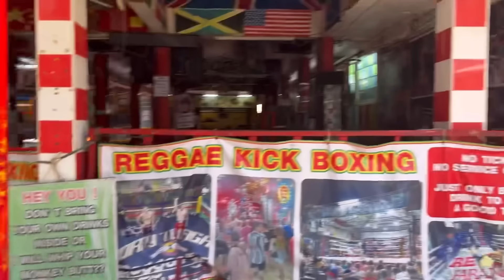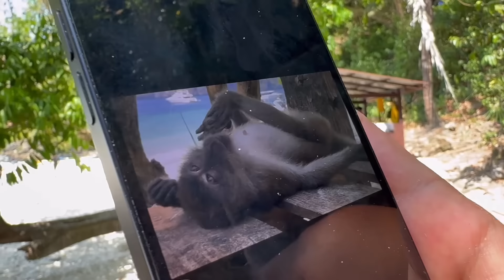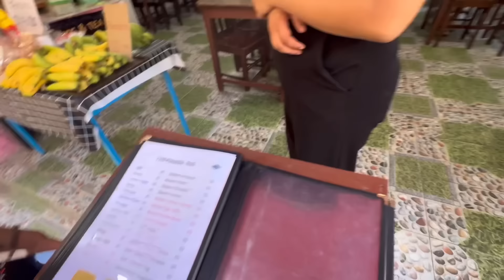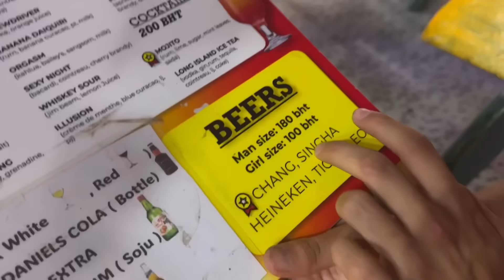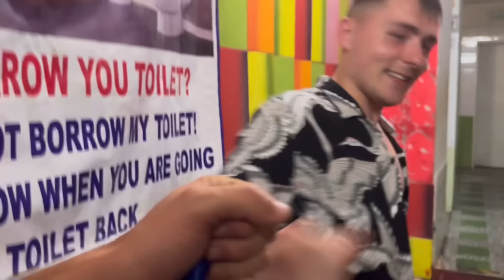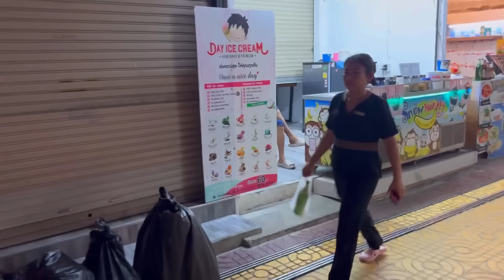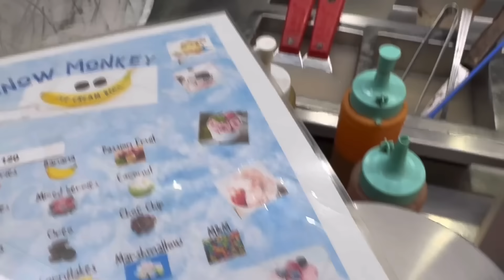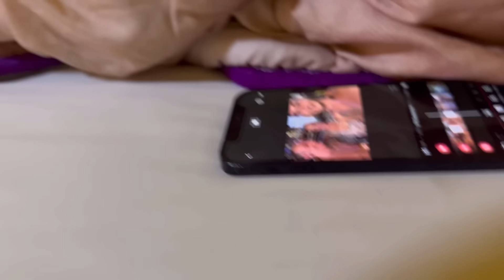CRAZY Thailand Beach Vlog on Phi Phi Islands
Monkey beach to fighting at the Reggae bar, this was a full day of adventure and craziness loved every second need more days like this, let me know what was your favorite part?